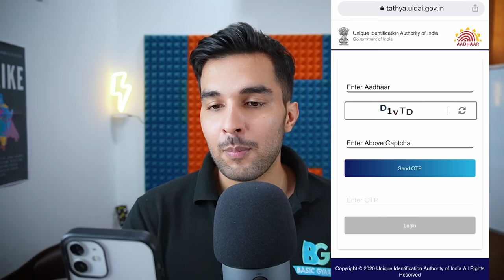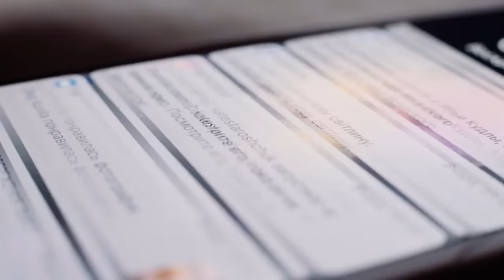New Aadhaar Scam, Lock Your Aadhaar Biometric Now !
🚨 New Aadhaar Scam Alert! 🚨 In this video, Basic Gyaan dives deep into the latest Aadhaar scam that's been making headlines. We'll explain how the scam works and why it's crucial to lock your Aadhaar Biometric data now! and how you can lock your Aadhaar Biometric in simple steps online from your smartphone 🔒

Don't miss out on this essential information to protect yourself and your loved ones. 📈🌐